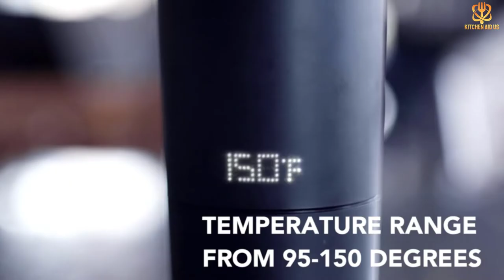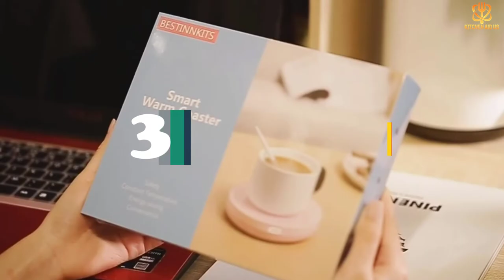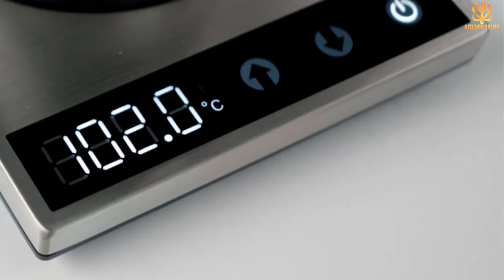✅Top 5 Best Coffee Mug Warmers of 2023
► Links to the Best Coffee Mug Warmers you saw in this video

✅5. Ember Temperature Control Smart Mug Heated Coffee Mug
✅4. Muggo Self Heating Travel Mug
✅3. Bestinnkits Gravity-Induction Mug Warmer
✅2. Nandy's Nook Hand Crocheted Mug Wrap
✅1.Cosori Original Coffee Warmer & Stainless Steel Coffee Mug Set

To save you both time and money, we’ve narrowed down to some of the best Coffee Mug Warmers.
Check out an in-depth review of the best Coffee Mug Warmers in 2022 .

In this video, we make a new research on the top best Coffee Mug Warmers.
This is the best Coffee Mug Warmers review.
Best time for buying your new  Coffee Mug Warmers.